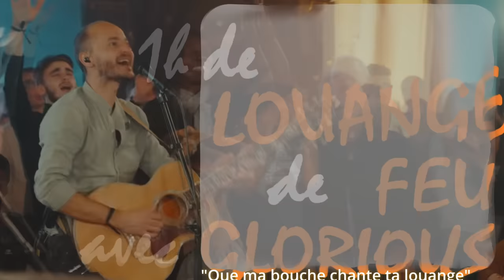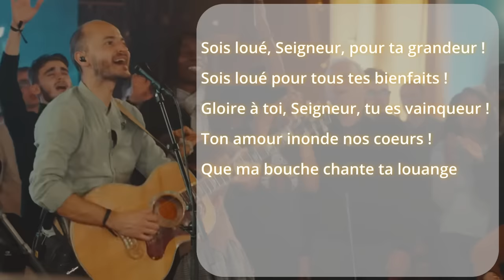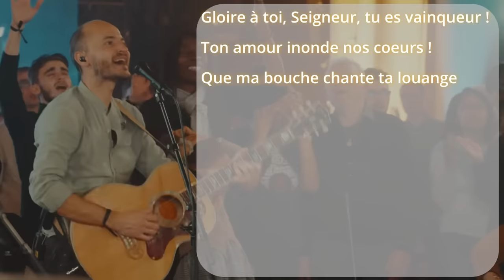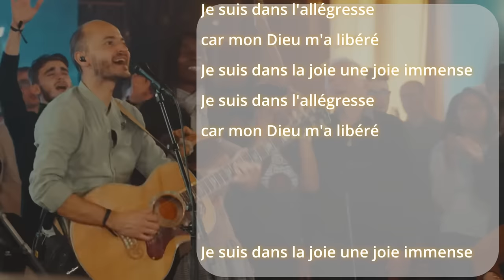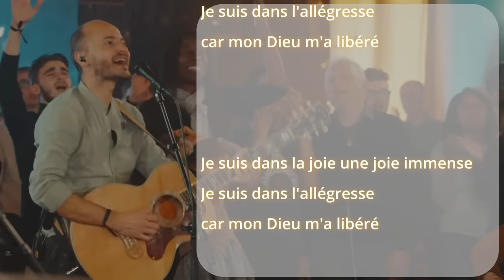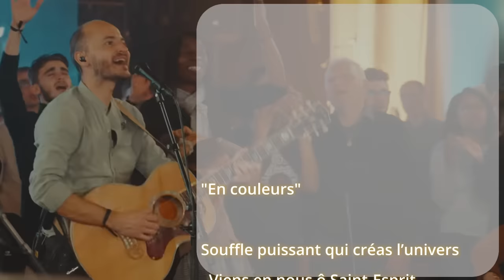1 heure de Louange de Feu avec Glorious ! 🔥♫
Une heure de louange et d'adoration dans le feu de l'Esprit Saint avec Glorious !
Avec des extraits de leur dernier album : Ruah !
Tous les chants sont avec les Paroles qui défilent

00:00 Que ma bouche chante ta louange
04:33 Je suis dans la joie
09:14 En couleurs
13:10 Onction d'amour
18:22 Saint Esprit (Voici mon coeur)
25:33 Souffle en ce lieu
38:48 A jamais tu es Saint
51:10 Au nom de Jésus, tout est possible
55:59 Jamais rien n'arrêtera notre louange